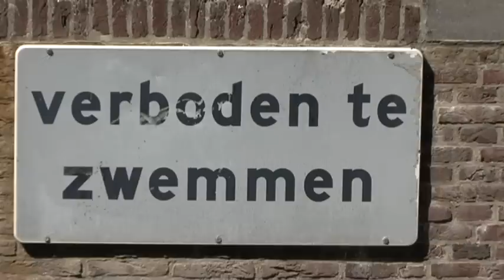De Sammies - Staan!!!! (2015)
Uit de Kermis Hit Parade 2015.